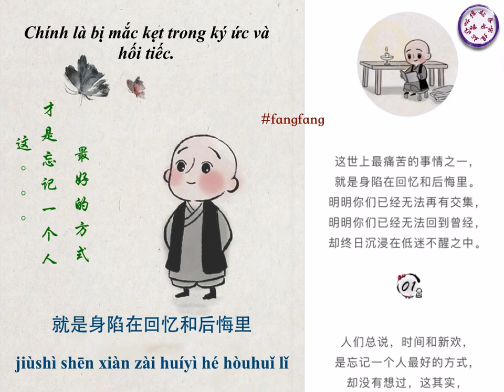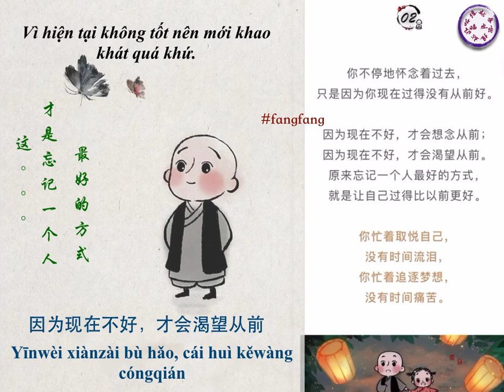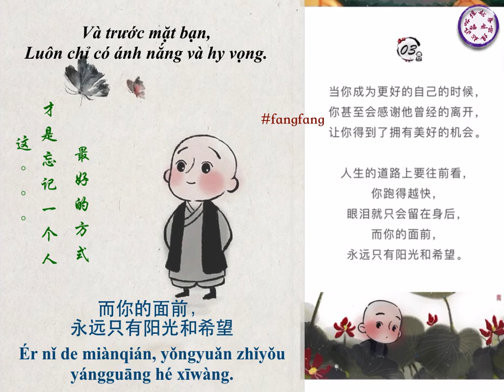[一禅小和尚] _Đây là cách tốt nhất để quên một ai đó